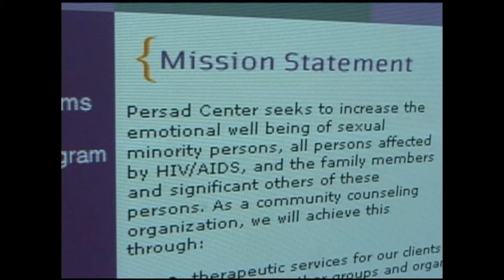Understanding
A video by Dreams of Hope. A creative & performing arts organization for LGBT & supportive youth in Pittsburgh, PA. Youth programs include a Performance Troupe, WebPoets & Summer Qamp.